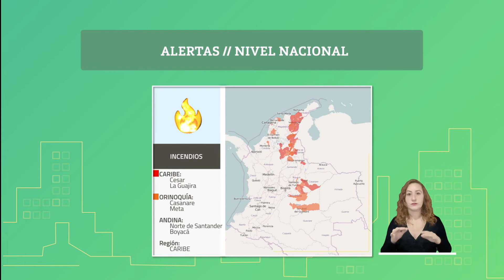Pronóstico del tiempo - Mañana martes 9 de marzo 2021